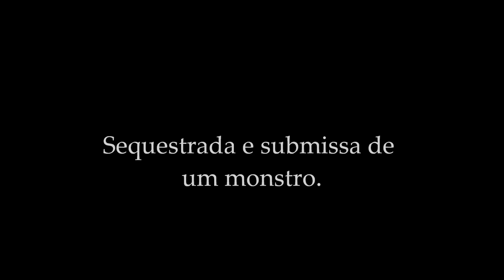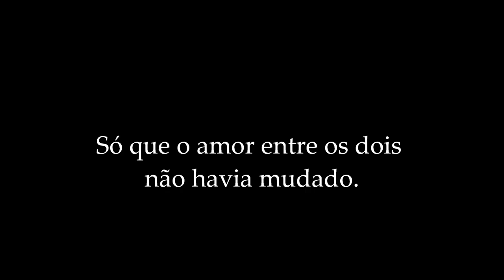Trailer- The Only (fanfic) - Justin Bieber e Elsa Hosk